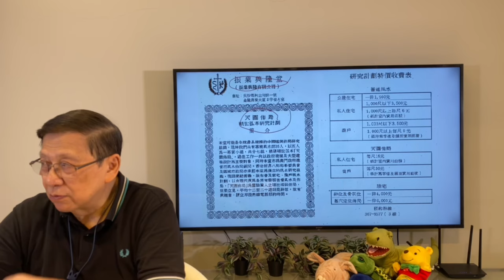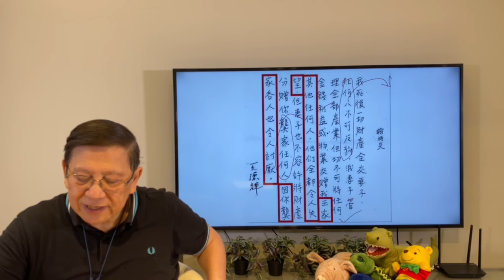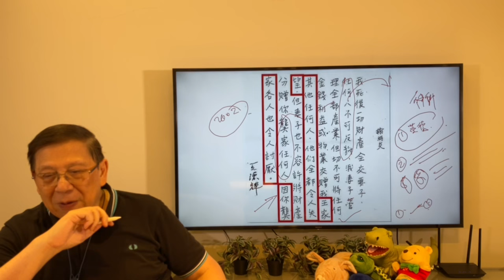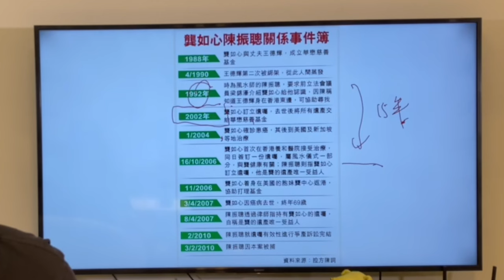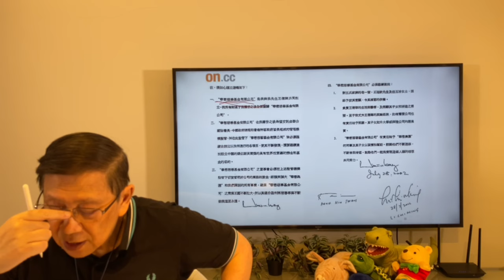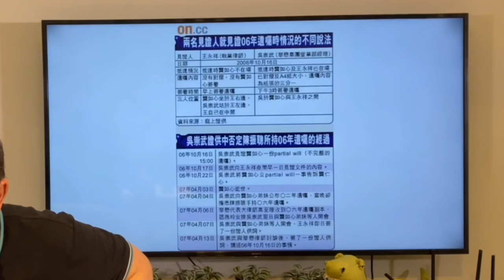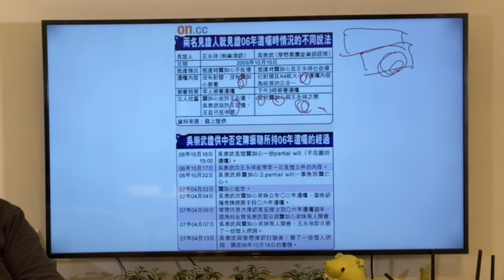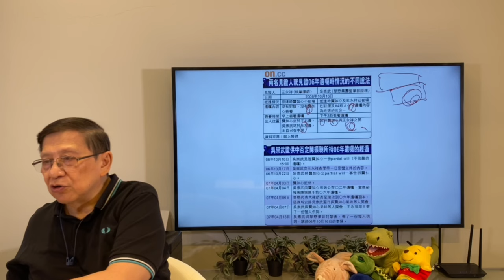(中字)福爾摩蕭話你知！我的偶像陳振聰他破世界紀錄的收入究竟有幾多錢？他的遺囑究竟真還是假？〈蕭若元：蕭氏新聞台〉2021-07-03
Clubhouse: stephenshiu
我開左Twitter和IG啦！想睇多d可以關注：Twitter: @hkStephenSYY / IG: hkStephenSYY
——— 🔈香港會官方帳號 ———
Clubhouse Club: 香港會
• 頻道 @HongKongClubhouse
如對香港會有任何查詢，歡迎PM IG官方帳號